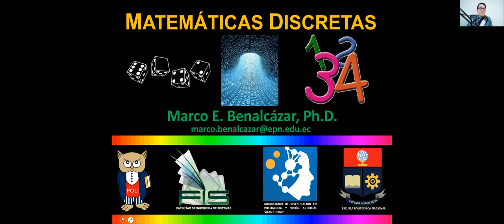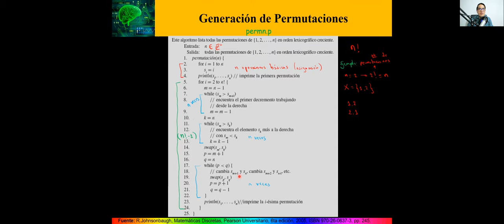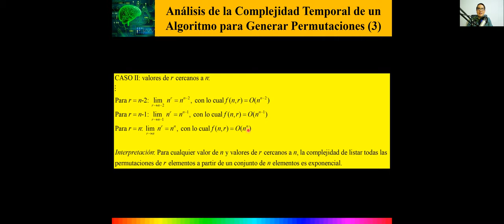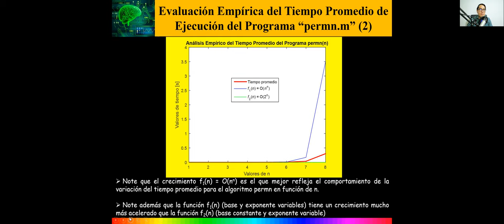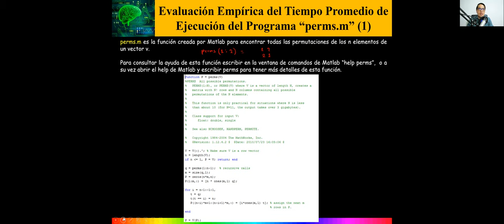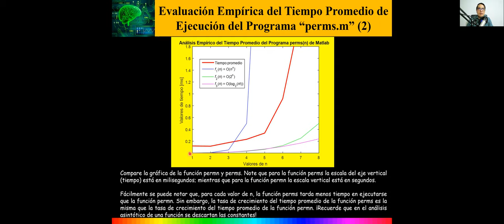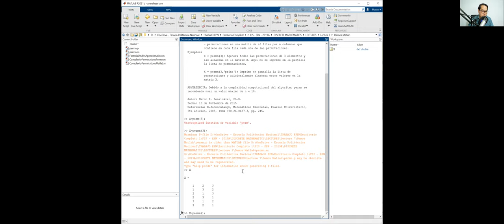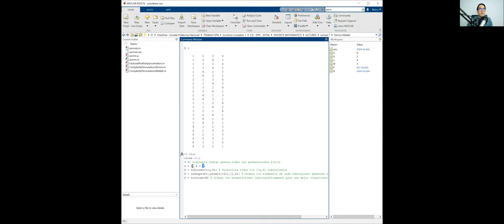Lecture 6 [parte 2/2]: Análisis de Complejidad Computacional de Programas para Generar Permutaciones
Curso de Matemáticas Discretas
Escuela Politécnica Nacional
Profesor: Marco E. Benalcázar